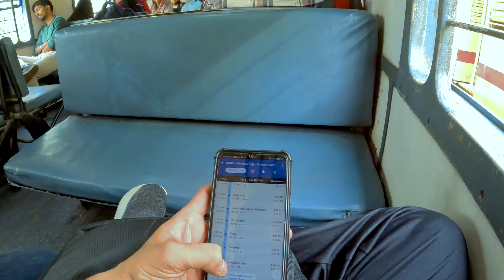ਜਲੰਧਰ ਤੋਂ ਸੁਲਤਾਨਪੁਰ ਲੋਧੀ ਰੇਲ ਦਾ ਸਫਰ। Jalandhar To Sultanpur Lodhi by Train Solo Travel । VIRJASPAL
EP. 1 SULTANPUR LODHI TRAVEL VLOG SERIES

ਜਲੰਧਰ ਤੋਂ ਸੁਲਤਾਨਪੁਰ ਲੋਧੀ ਰੇਲ ਦਾ ਸਫਰ ਭਾਗ ਪਹਿਲਾ ।

ਜਲੰਧਰ ਤੋਂ ਸੁਲਤਾਨਪੁਰ ਲੋਧੀ ਰੇਲ ਦਾ ਕਿਰਾਇਆ ਸਿਰਫ 15 ਰੁਪਏ।

ਰੇਲ ਗੱਡੀ ਨੰਬਰ 06965 ਜਲੰਧਰ ਸ਼ਹਿਰ ਤੋਂ ਫਿਰੋਜ਼ਪੁਰ ਛਾਉਣੀ।
ਜਲੰਧਰ ਤੋਂ ਗੱਡੀ ਦੇ ਚੱਲਣ ਦਾ ਸਮਾਂ ਸਵੇਰੇ 8:50 ਅਤੇ ਸੁਲਤਾਨਪੁਰ ਲੋਧੀ ਪਹੁੰਚਣ ਦਾ ਸਮਾਂ ਸਵੇਰੇ 9:54 ਹੈ ਜੀ।

ਸੁਲਤਾਨਪੁਰ ਲੋਧੀ ਦੇ ਬਾਕੀ ਆਉਣ ਵਾਲੇ ਵਲੋਗਸ ਦੇਖਣ ਲਈ ਚੈਨਲ ਨੂੰ ਸਬਸਕ੍ਰਾਈਬ ਜਰੂਰ ਕਰ ਲਵੋ ਜੀ।

ਕਮੈਂਟ ਵਿੱਚ ਆਪਣੇ ਕੀਮਤੀ ਸੁਝਾਵ ਜਰੂਰ ਦੇਣਾ ਜੀ।

ਧੰਨਵਾਦ।